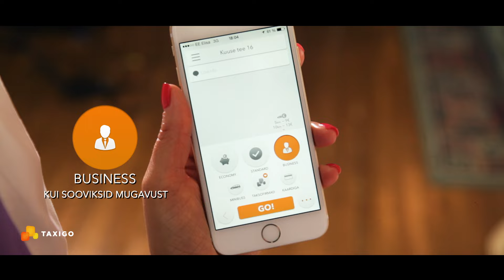TAXIGO •• 1665 •• all taxis in Tallinn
- Ei ole vaja meeles pidada mitmeid takso numbreid.
- Võimalus valida kolme hinnaklassi vahel – Economy, Standard ja Business.
- Lisavalikud: Autotüüp, makseviis jne.
- Nutikas süsteem leiab ise lähima takso vastavalt valitud hinnaklassile.
- Takso jälgimine reaalajas.
- 24/7 klienditugi või takso tellimine telefonil 1665.

TAXIGO töötab vaid litsenseeritud taksodega, pakkudes kliendile alati ausat ja parimat teenust.